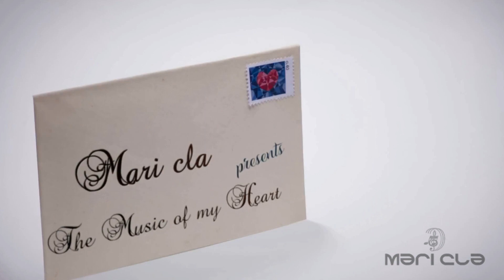Tommaso Paradiso ღ⁕ღ Non Avere Paura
Le persone che Amiamo richiedono “attenzione” .  Esserci nonchè  prendersene Cura giorno per giorno e concretamente è sicuramente una delle più straordinarie e  meravigliose forme  e dimostrazioni di Amore. Così come una pianta senza cura dà segnali di mancanza con una foglia secca, allo stesso modo le nostre relazioni, le nostre emozioni e i nostri progetti se non ricevono cura non possono crescere rigogliosi.Tutto sommato non occorre tanto tempo per questo atto d’Amore se consideriamo l’Amore come dedizione pura, rispetto e vivere con consapevolezza. E poi, credo non ci sia cosa più bella che leggere la serenità  negli occhi della persona che Amiamo mentre le sussurriamo dolcemente: “non avere paura, adesso, mi prenderò cura Io di Te”
Maricla@